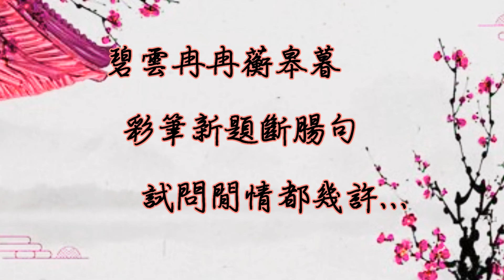16th舊愛新歡(參賽作品) 104_226_在梅雨時分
青玉案 凌波不過橫塘路#望江南#音樂創作比賽

選用詩詞：16210-宋 賀鑄 青玉案 凌波不過橫塘路/16206-唐 溫庭筠 望江南 (梳洗罷)
凌波不過橫塘路。但目送、芳塵去。錦瑟華年誰與度。月橋花院，瑣窗朱戶。只有春知處。

梳洗罷，獨倚望江樓。
過盡千帆皆不是，斜暉脈脈水悠悠。
腸斷白蘋洲。

碧雲冉冉蘅皋暮。彩筆新題斷腸句。試問閒情都幾許。一川菸草，滿城風絮。梅子黃時雨。

譜曲根據自己對詞的理解，以及在賞讀詞時，幻想作者身處的情景。從與佳人離別，只能遠目相送，至間奏憂傷輕慢，作者走在暮春的芳草岸旁，卻仍為閒愁與思念佳人所苦，美景甚美，反而更令作者惆悵。搭配〈望江南〉念白，彷彿是作者的喃喃自語，在相似的景色，一樣思念著已離他而去的佳人。提筆寫下詩句，愁緒卻如滿城飄散的花絮，如黃梅時節的綿綿細雨，濃烈，綿延不盡。尾奏設計，只剩一縷琴音娓娓訴說，如作者滿腔的愁，跟隨風絮飄飛，往佳人的方向而去。